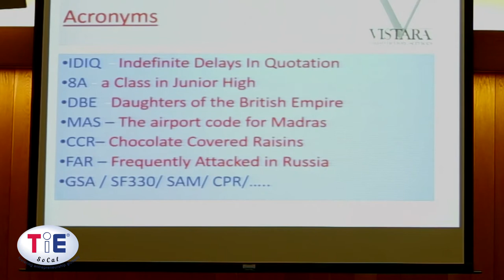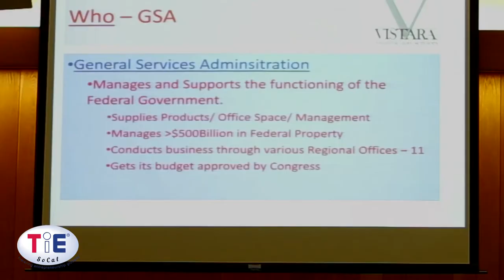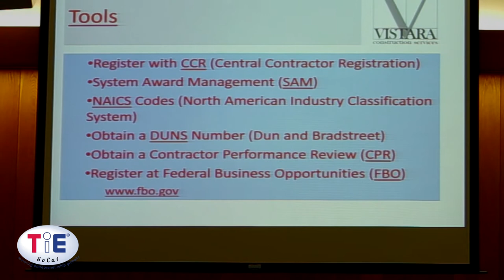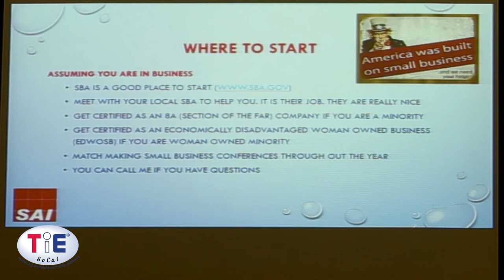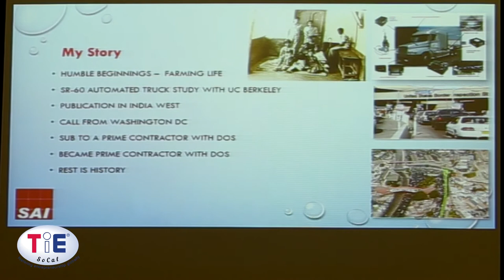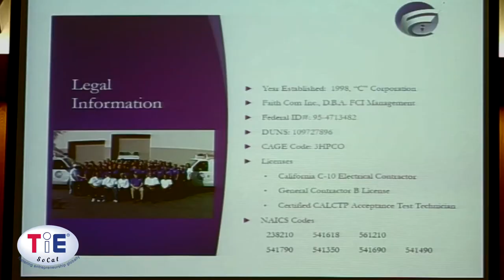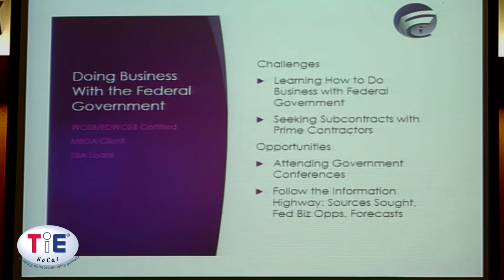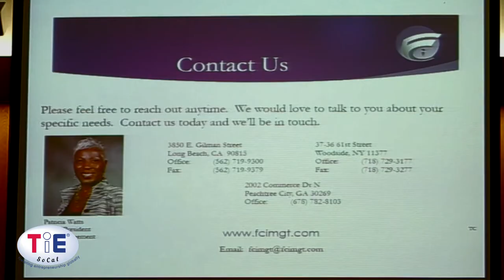Winning Government Contracts - Ramesh Nair, Pat Watts, Venu Sarakki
Learn the secrets from our very own highly successful minority and small business owners on how to win projects that are involved with the City, State and Federal agencies. Ramesh Nair, Venu Sarakki, and Patricia Watts describe their experiences and specific tools needed to successfully navigate the plethora of options, contracts and projects. While the process can be unnerving, the journey can also be rewarding. This TiE SoCal event was held on April 29, 2015 at the Fullerton Public Library.